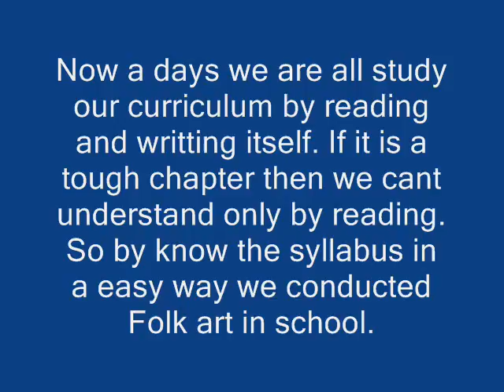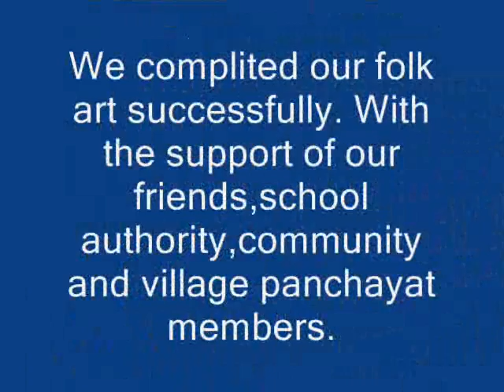Folk art.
This project we Agastya YIL's done for DFC projects.